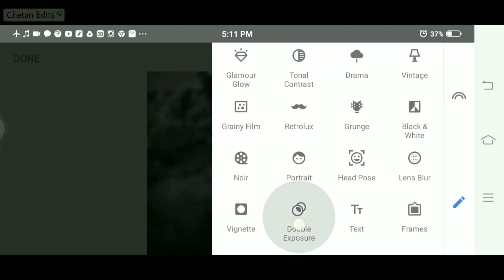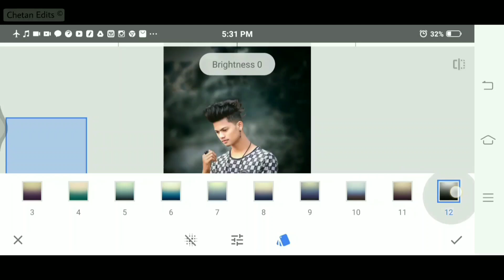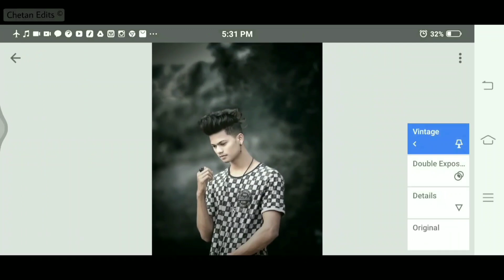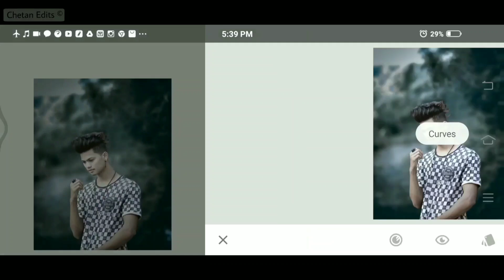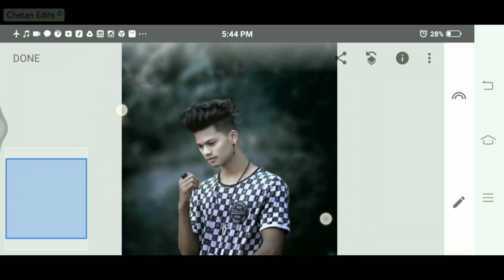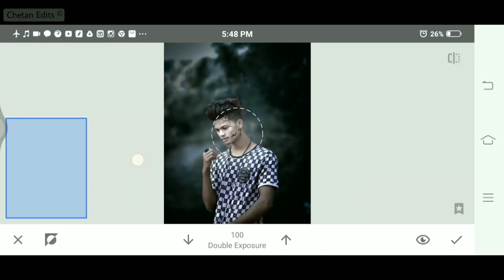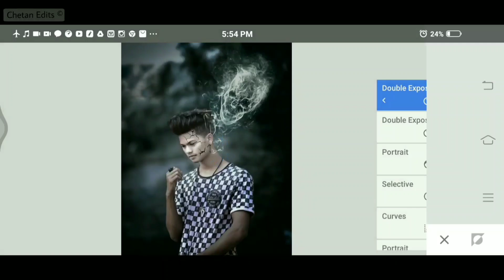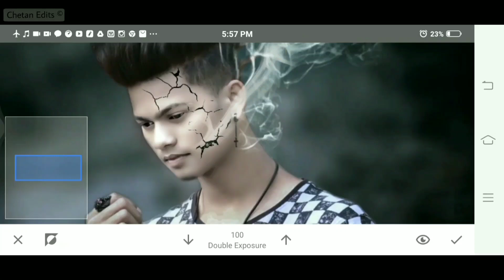Snapseed Amazing Face Crack Editing Secret Tricks | New Snapseed Editing Tutorial | Snapseed App